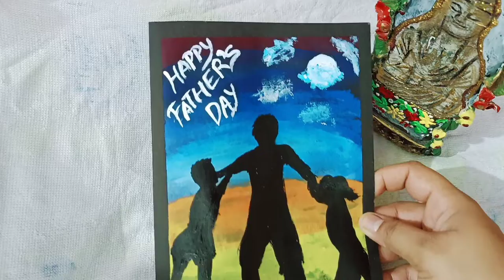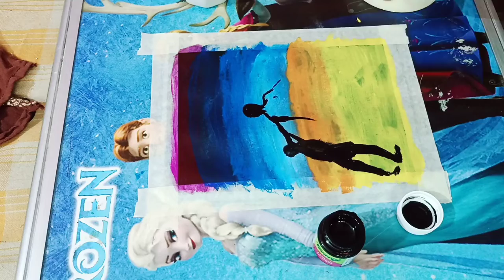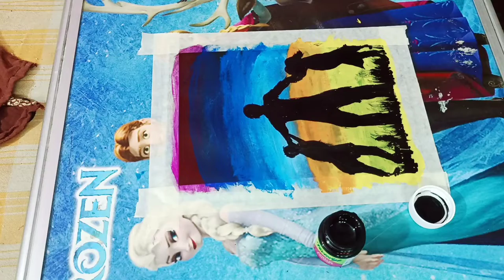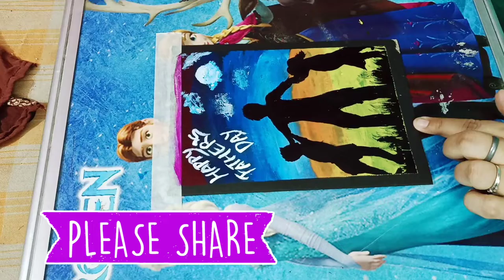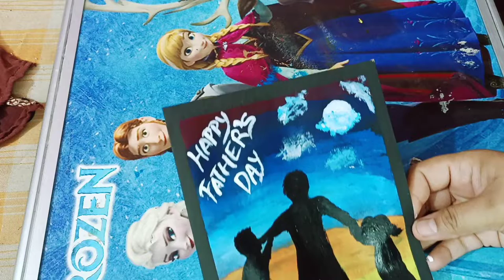Acrylic Painting - The Most Simple and Fast Way to Create Amazing Art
Father's Day Card making | Diy Father's day card | Father's day special homemade card

how to make father's day card
father's day card 2022
#father's day card 5 minutes craft
#how to make happy father's day

and don't forget to press bell icon for further information.